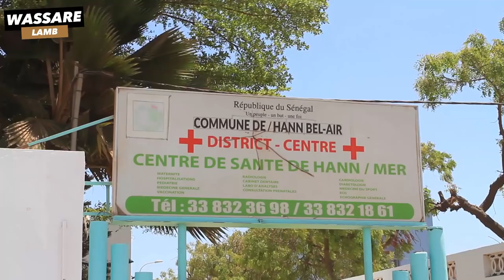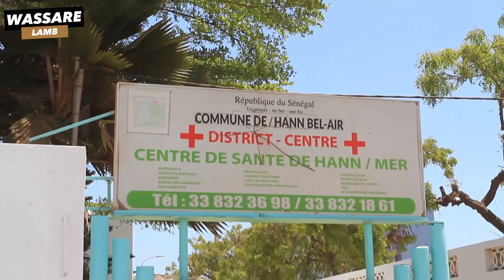Grève des arbitres, Tidjiane Ndiaye répond à Katy Diop, Gaston et Doud Diagne Diecko